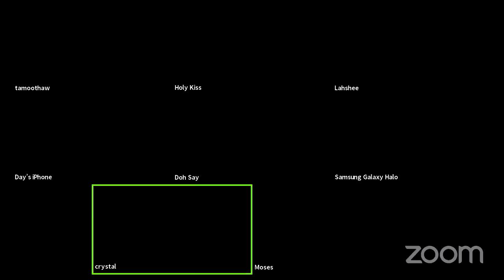ဆၢထၢၣ်ဂၢၢ်ကျၢၢ်လၢတၢ်နာ်အပူၤ (Stand firm by your Faith)